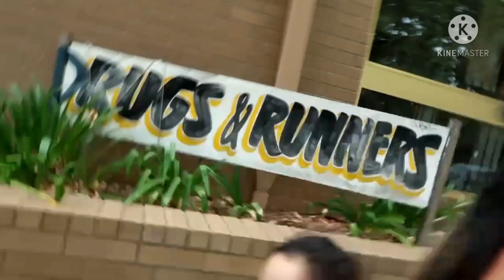The ADELAIDE FRINGE 2021